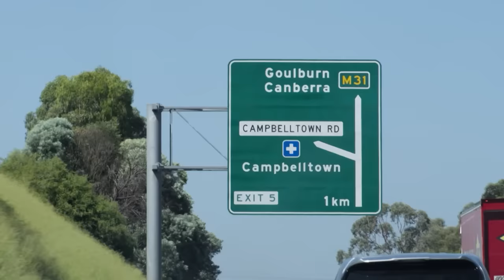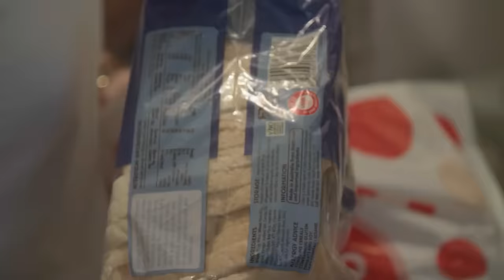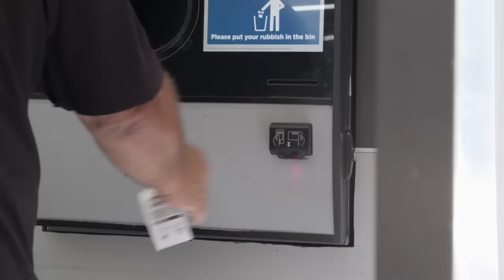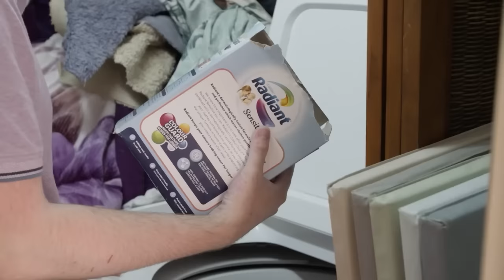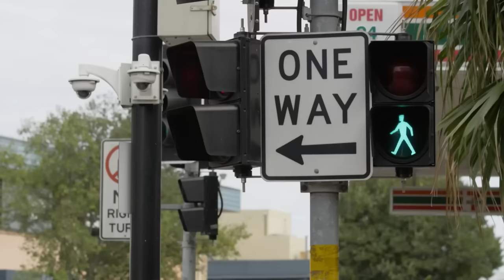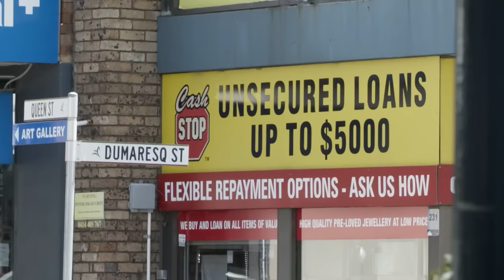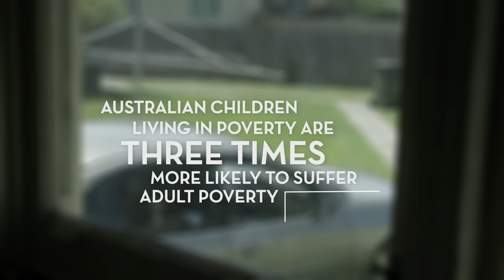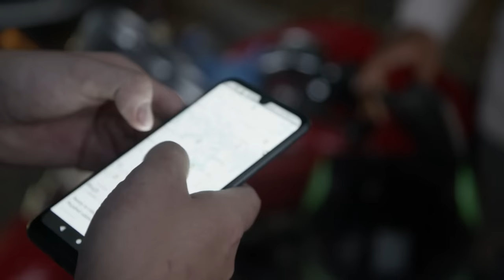Could You Survive On The Breadline? | Complete Series | ENDEVR Documentary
Could You Survive on the Breadline? Jenny Leong, Julie Goodwin, and Caleb Bond will go on separate immersive journeys into three distinct Australian localities and communities, to gain insights into the world of poverty and disadvantage in Australia, and to see whether they themselves could survive on welfare and low incomes. For all three, the experience will be confronting and at times emotional – but how will it change them?

00:00 Episode 1
In Episode One, our three contributors will be forced to hand over their credit cards and forgo all access to their current lives. They’ll travel separately to three different parts of New South Wales where they’ll live for the next nine days. From a disadvantaged inner-city community to the outer suburbs and a regional area, they’ll have to navigate life on various forms of welfare. They’ll discover first-hand what things people are forced to live without - things like proper heating, secure and safe accommodation, adequate health care, and a decent diet.

00:54:59 Episode 2
In Episode Two, they’ll probe deeper into the lives of others living in these disadvantaged communities. It’ll be a case of “welcome to my world” as NSW Greens MP Jenny Leong moves into a single-parent household to witness first-hand the challenges they face. Julie Goodwin will experience life in a carer’s household; and journalist Caleb Bond will see first-hand what it’s like to live in cramped conditions with a family whose main breadwinner is trying to support their family on a combination of part-time work and welfare.

01:45:01 Episode 3
In Episode Three attention shifts to the job market, as they experience the challenges of trying to find work and survive on an irregular pay packet in this tough new era of employment in Australia. From applying for non-existent full-time jobs to working as underpaid and under-employed food delivery drivers on zero-hour contracts; to retrenched white-collar workers doing multiple menial and low-paying jobs to get by.
ENDEVR explains the world we live in through high-class documentaries, special investigations, explainer videos, and animations. We cover topics related to business, economics, geopolitics, social issues, and everything in between that we think are interesting.